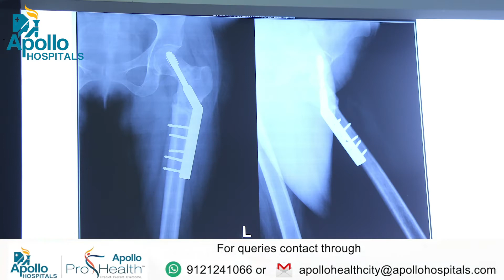Dr K J Reddy | International Patient Testimonial | Apollo Hospital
Ms P Maryan Bashir Khalif, 36, of Kenya. She had a long-standing hip problem and had been limping for a long time. She searched online and learned about Apollo Hospitals, Jubilee Hills and consulted with Dr K J Reddy. She had a deformity and an excessive bend in her hip joint that was significantly corrected. She and her brother are grateful to Dr K J Reddy and the entire staff of Apollo Hospital Jubilee Hills.